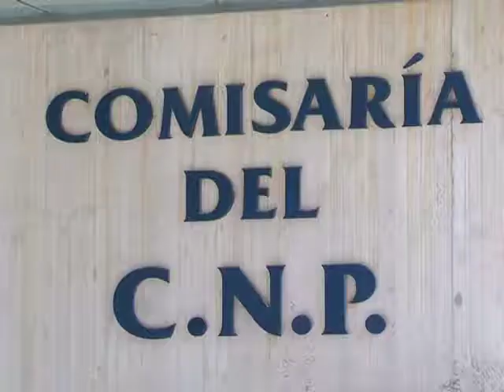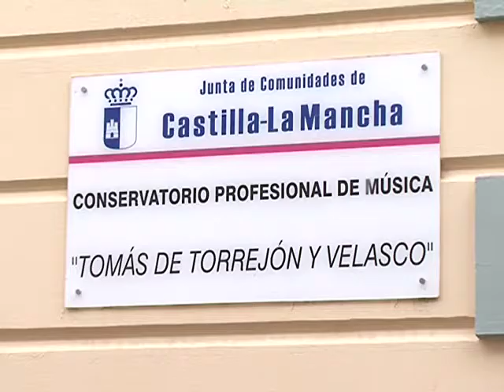Otras noticias de interés en la región